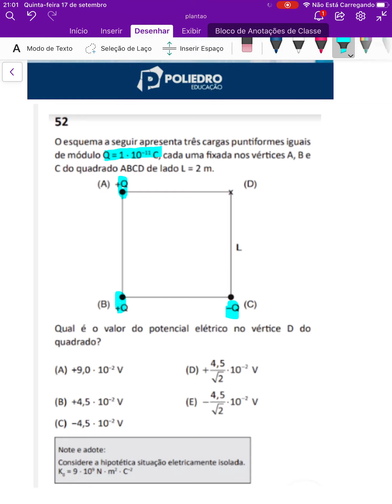[Física][F02][Simulado FUVEST][1ª Fase][52]